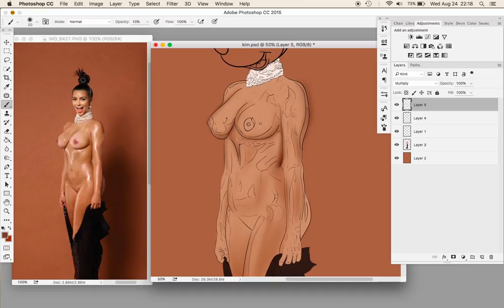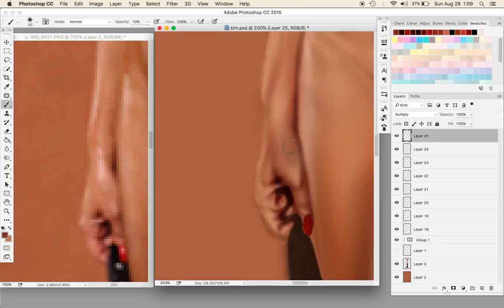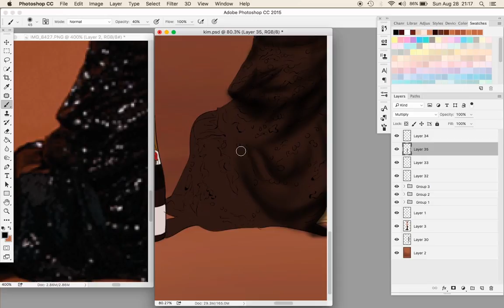Kim Kardashian as Minnie Mouse SPEED PAINTING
Prints are available for purchase on website. Available on matte paper as well as canvas.

Song - Young MA  - oooouuu